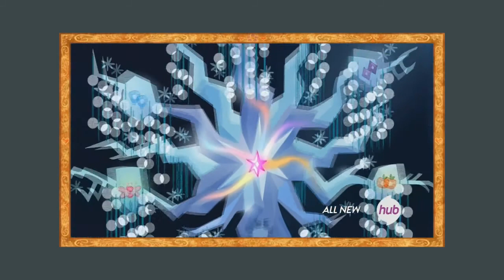*SPOILERS* Critic Reviews - Twilight's Kingdom